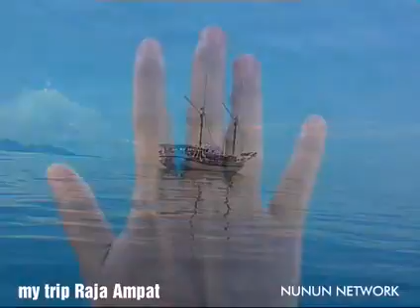Raja Ampat Indonesia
Hi guys